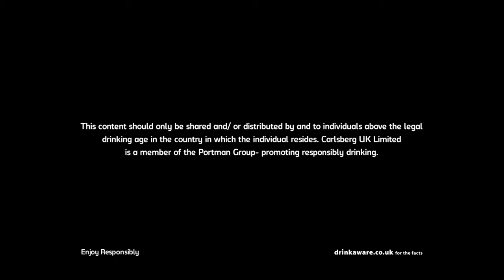ACS322 Probably the Best Poster in the World